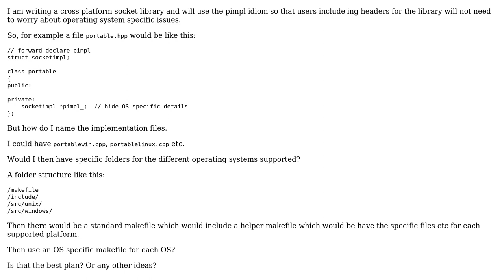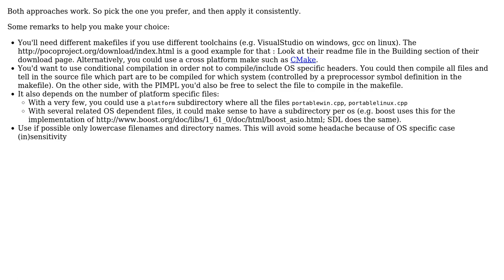Software Engineering: File naming and general organisation for cross platform development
With thanks & praise to God, and with thanks to the many people who have made this project possible! | Content (except music & images) licensed under CC BY-SA | Music | Images & others | With thanks to user user619818 user Christophe user candied_orange user 5gon12eder and the Stack Exchange Network Trademarks are property of their respective owners. You are responsible for your own actions.